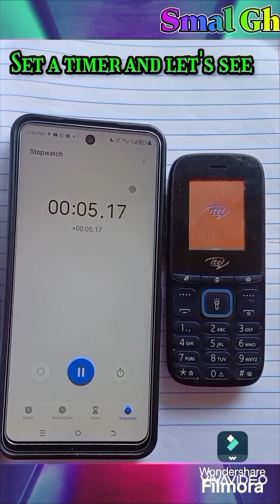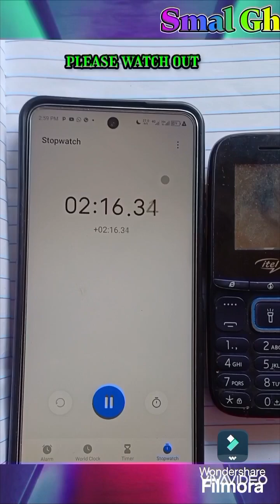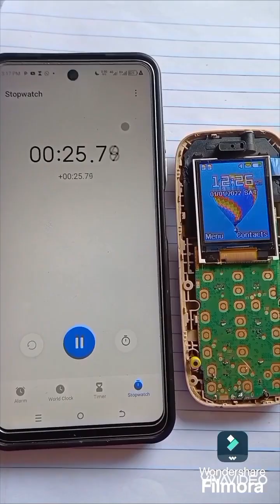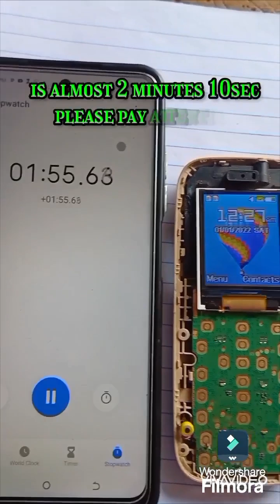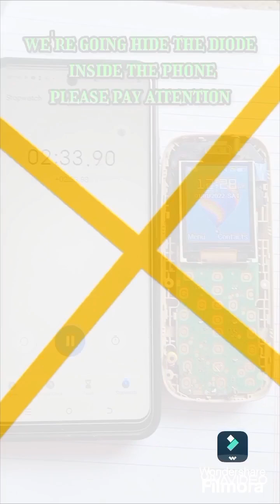ITEL 2173N, AUTOMATIC POWER OFF, ALL KEYPADS AUTOMATIC POWER OFF SOLUTION, 100% WORKING